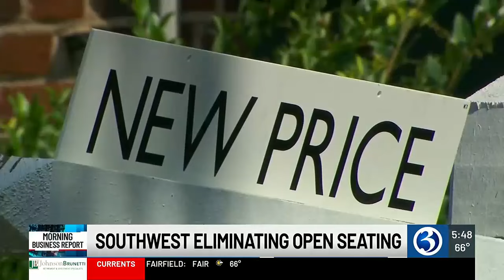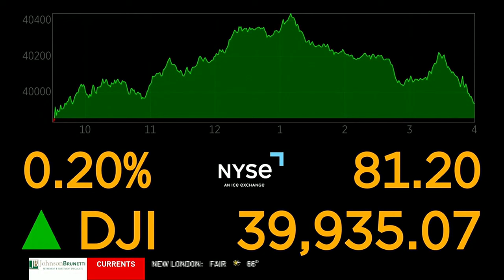MORNING BUSINESS REPORT: Southwest Airlines changes, hottest housing market, school shopping pric...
Southwest Airlines ends unassigned seating, Hartford is the nation's hottest market, and back-to-school shopping prices. Here's the Morning Business Report.